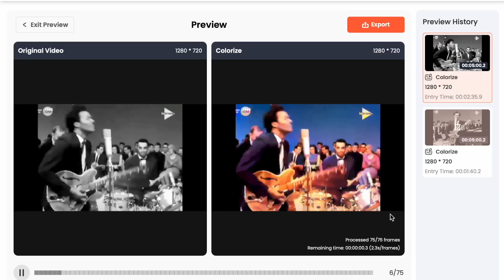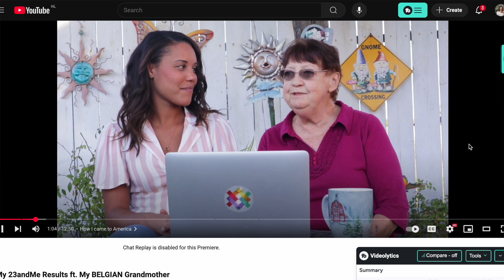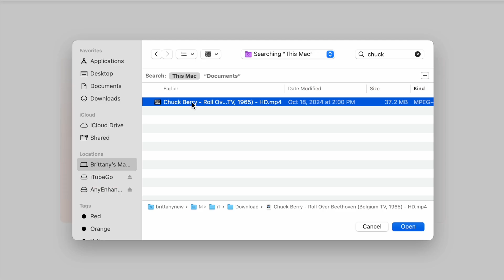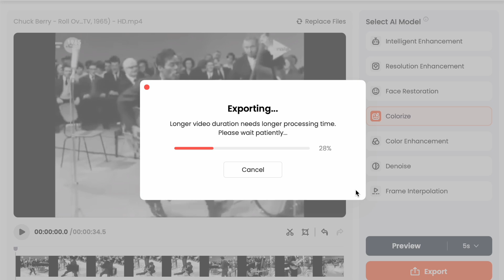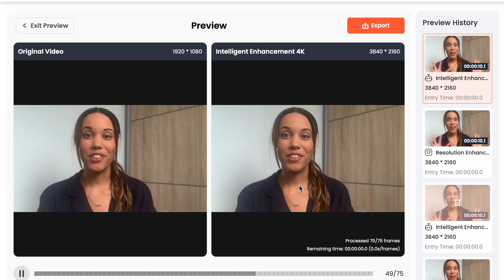COLORIZE Black and White Video : Restoring Family History from 1965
If you want to know how to colorize a black and white video, watch me demo the AnyEnhancer AI Colorizer tool to recolorize a vintage video of my grandfather playing the drums for Chuck Berry back in 1965!!! Check out this AI tool to colorize black and white video into FULL COLOR videos in just a few clicks.

0:00 Video Intro
0:50 Quick Family Backstory
1:24 How I Use AI on a Daily Basis
1:51 AnyEnhancer by iMobie to Colorize Your Videos
3:04 Tutorial 1: How to Colorize Your Video
4:05 Before and After Colorizing
4:32 Tutorial 2: How to Enhance Video Quality
5:42 Before and After Enhancing
5:52 What to Enhance Next
6:39 FAMILY REACTION to seeing Grandpa perform in color!
7:11 Thank you & closing